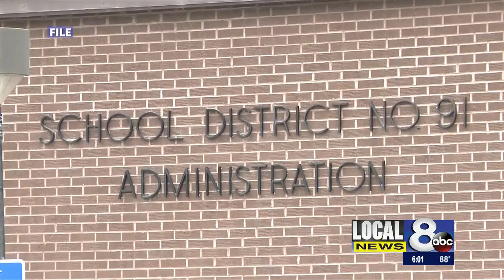Protest outside District91 office